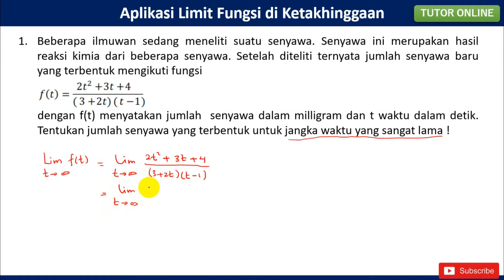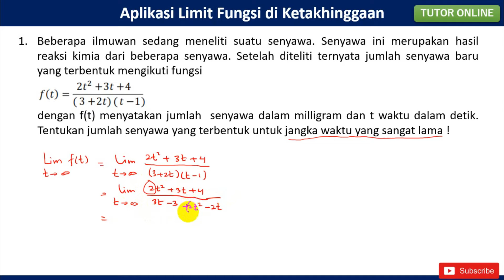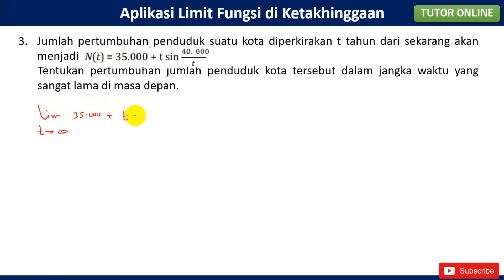Aplikasi Limit Fungsi di Ketakhinggaan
Semoga bermanfaat 🙏 Matematika Peminatan Kelas XII

Semoga bermanfaat 🙏🙏🙏